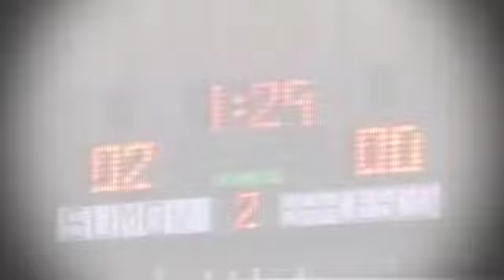LEONEL ALENCAR - Um estilo de jogo próprio dos atletas formados na escola do salonismo cearense-5ª/P